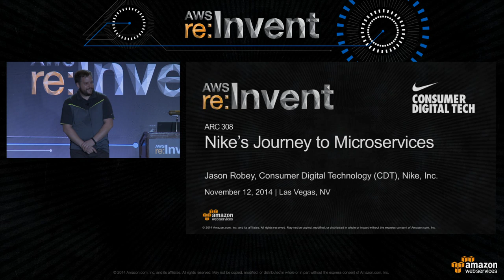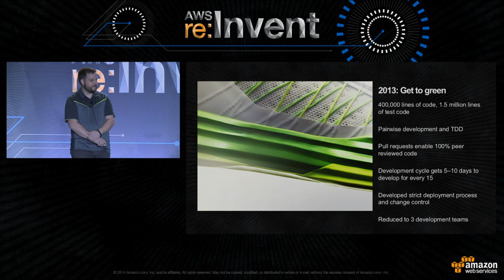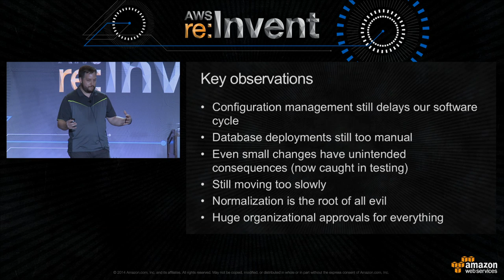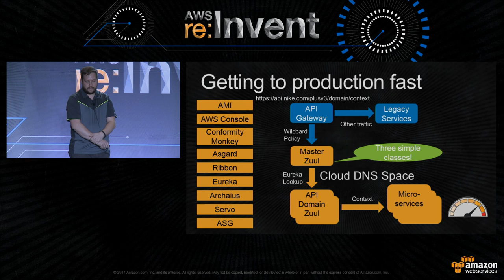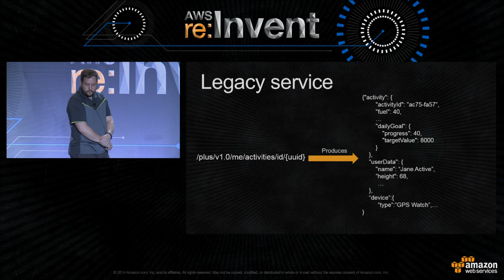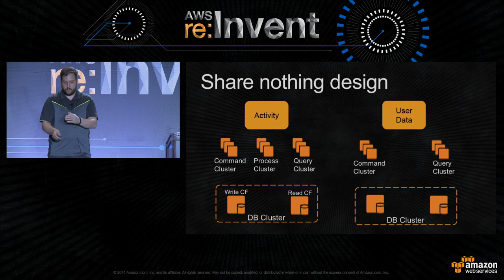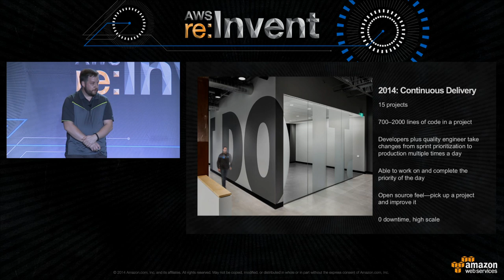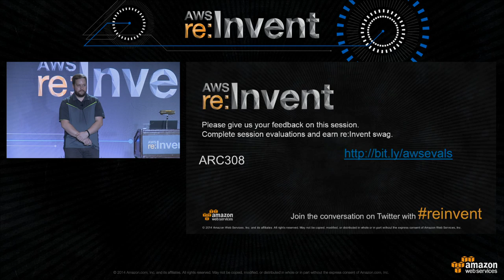AWS re:Invent 2014 | (ARC308) Nike's Journey into Microservices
Tightly coupled monolithic stacks can present challenges for companies looking to take full advantage of the cloud. In order to move to a 100 percent cloud-native architecture, the Nike team realized they would need to rewrite all of the Nike Digital sites (Commerce, Sport, and Brand) as microservices. This presentation will discuss this journey and the architecture decisions behind making this happen. Nike presenters will talk about adopting the Netflix operations support systems (OSS) stack for their deployment pipeline and application architecture, covering the problems this solved and the challenges this introduced.